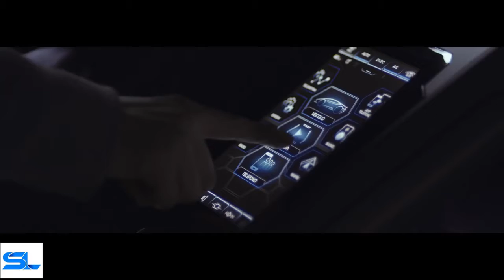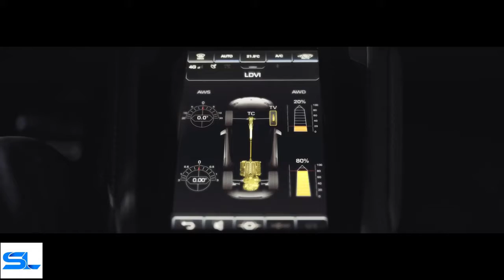Lamborghini HURACAN EVOLUTION 2014 2020. For most of us, we can but dream, can't we?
2014 Lamborghini Huracán LP 610-4
2015 Lamborghini Huracán GT3
2016 Lamborghini Huracán LP 580-2
2017 Lamborghini Huracán LP 610-4 AVIO
2017 Lamborghini Huracán LP 580-2 RWD Spyder
2018 Lamborghini Huracán Performante
2018 Lamborghini Huracán Super Trofeo EVO
2019 Huracán Performante Spyder
2019 Lamborghini Huracán GT3 EVO
2020 Lamborghini Huracán EVO